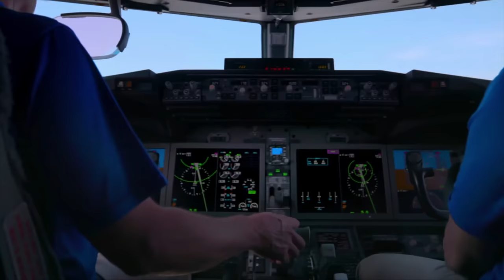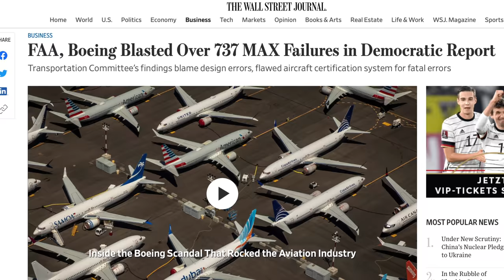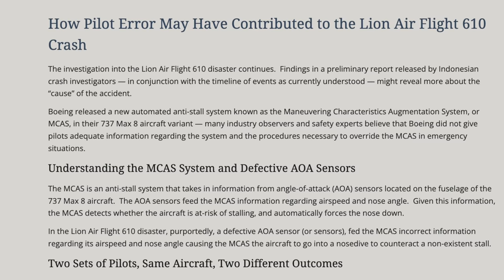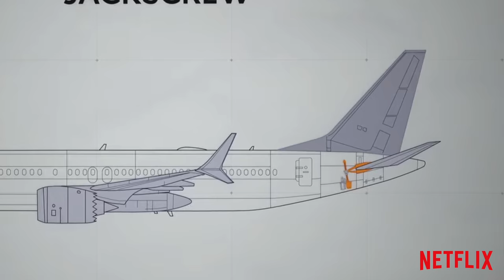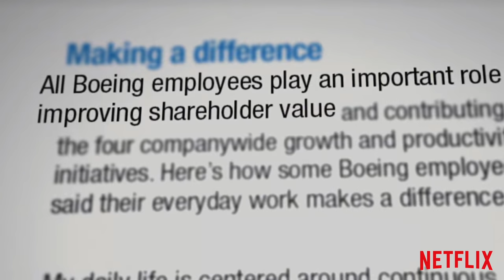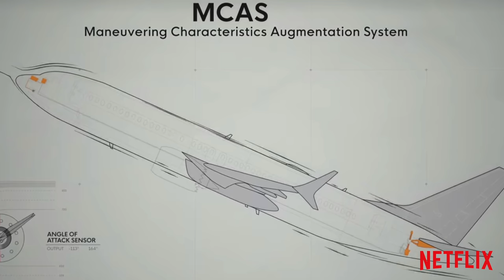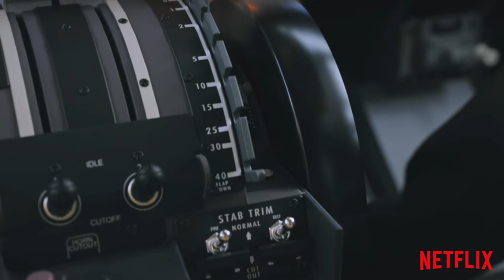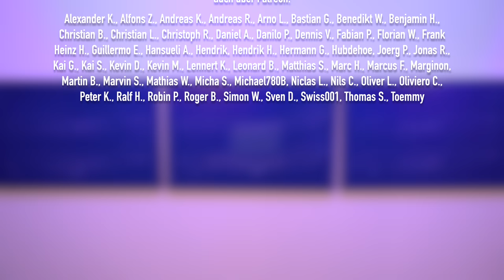737MAX Netflix Doku "Downfall" - Mein Fazit! AeroNews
Netflix liefert uns eine 90 Minuten lange Dokumentation über die Boeing 737MAX und den Flugzeughersteller selbst. Ich habe mir die Doku angeschaut und erzähle euch, was es dort zu sehen gibt, wie sie mir gefallen hat und welche Punkte fehlen.

Inhalt:
0:00 Intro
0:31 If it aint Boeing, I aint going.
1:54 Lion Air Flug 610
5:02 Ethiopian Airlines Flug 302
7:21 Die Boeing-Story
9:08 737MAX: Das gefährlichste Flugzeug der modernen Zeit
10:24 Mein Fazit zur Netflix-Doku
12:10 Danke fürs Zuschauen!